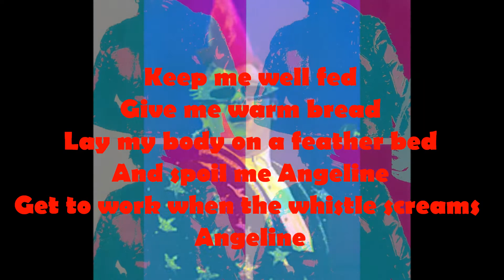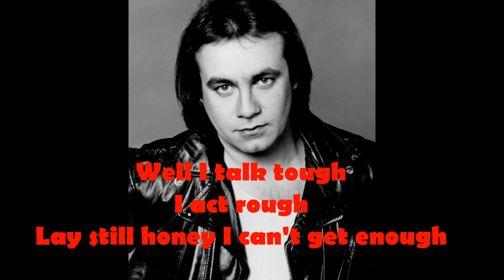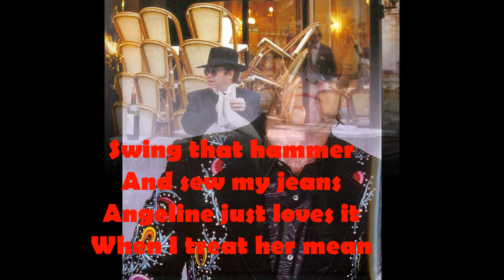Elton John - Angeline (1986) With Lyrics!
From Elton John's 1986 album "Leather Jackets," produced by Gus Dudgeon. This song, like several others on the album, was probably an outtake from "Ice on Fire." Features the rhythm section from Queen: John Deacon on bass and Roger Taylor on drums. Songwriting credit is shared with back up singer Alan Carvell, who composed the "oh-oh-oh-oh-oh's."
Elton John: Keyboards & Vocals
Davey Johnstone: Guitar & Backing Vocals
Roger Taylor: Drums
John Deacon: Bass
Jody Linscott: Tambourine
Shirley Lewis, Alan Carvell & Gordon Neville: Backing Vocals
Words & Music by
Elton John, Bernie Taupin & Adam Carvell